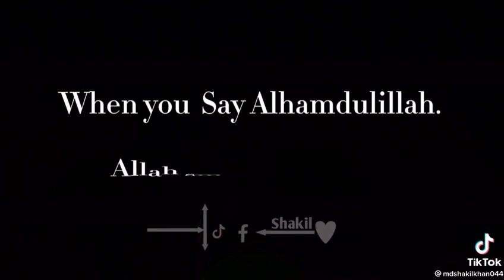ertugrul ringtone status